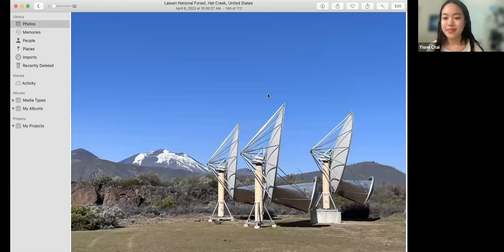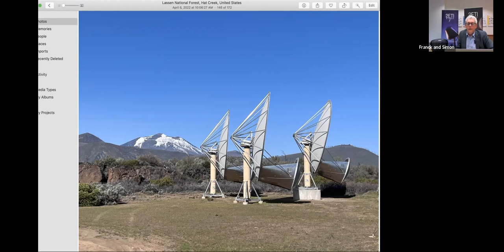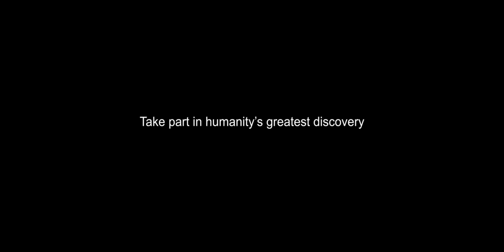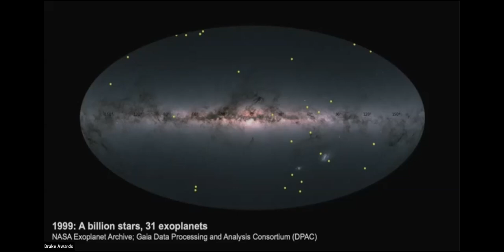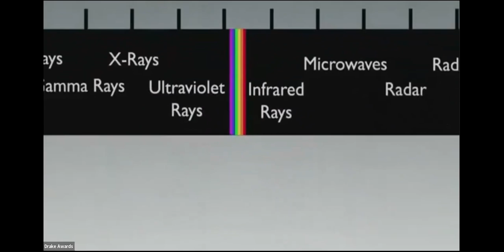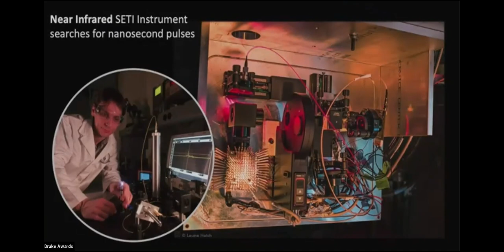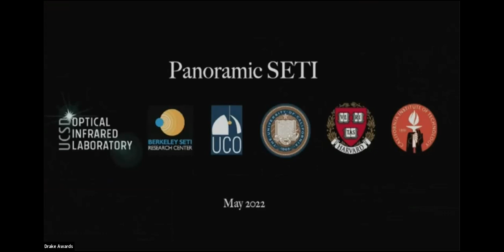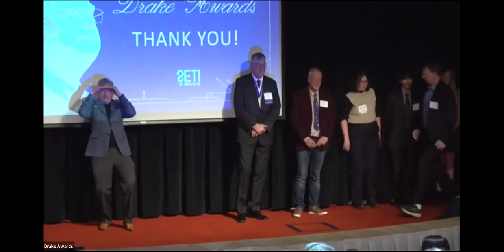Drake Awards 2022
00:00 Introduction
02:32 Interview with SETI Forward Recipient Yiwei Chai
14:19 Past Recipients of the Drake Awards
48:50 Drake Awards Ceremony

The SETI Institute’s Drake Award celebrates exemplary contributions to astrobiology through scientific research and space exploration. The award honors Frank Drake, whose Drake Equation first identified the specific factors necessary for the emergence of life in the Universe and the evolution of technological civilizations. This honor is given at the discretion of the Board of Trustees of the SETI Institute, based on nominations from its Science Advisory Board. The honoree is presented a cash award and trophy, and is invited to describe their research at a public ceremony. The Award was initially presented to Frank Drake in 2001.